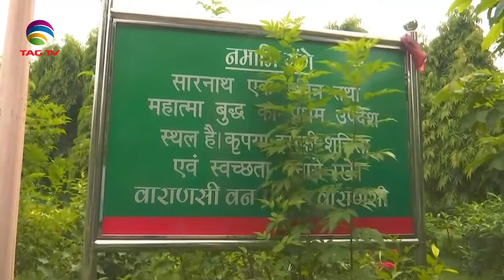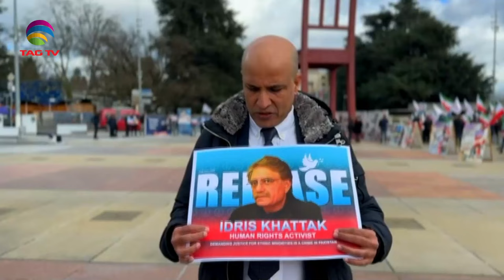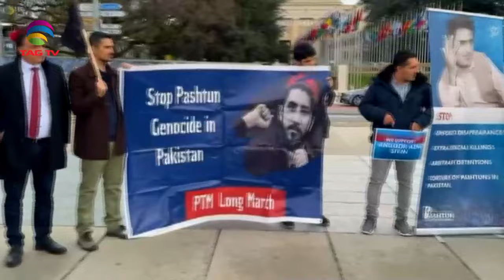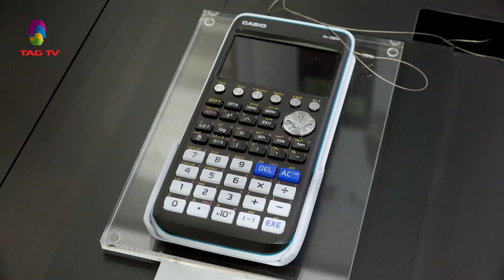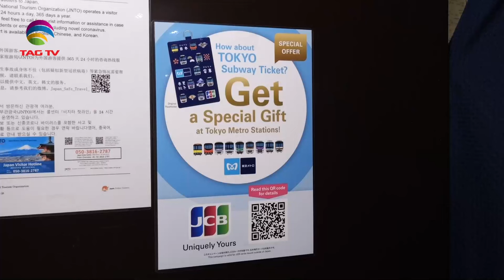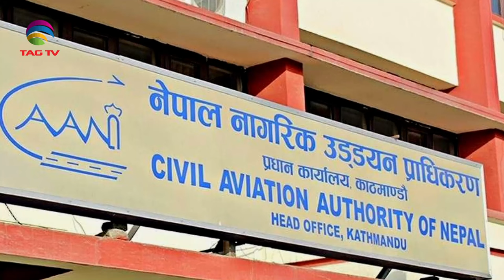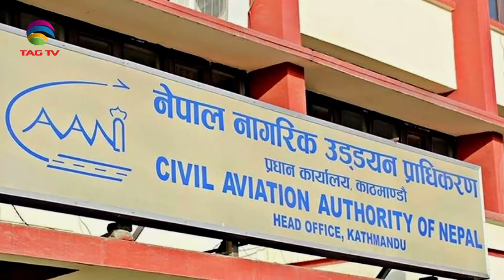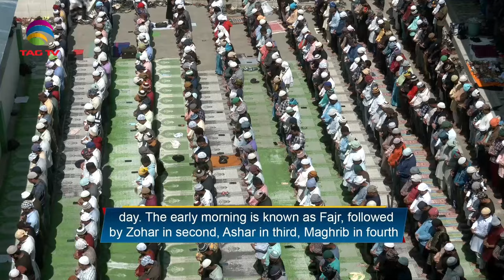India's Role in South Asia & World's Geo-Politics - MARCH 22, 2024 South Asian Weekly News Show